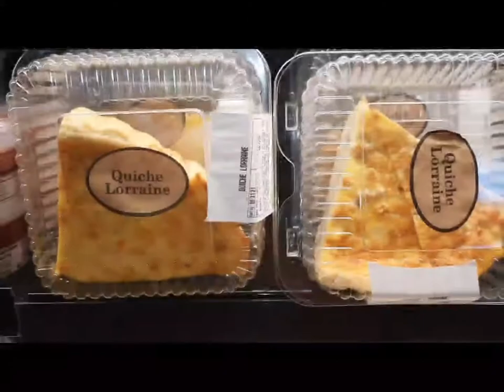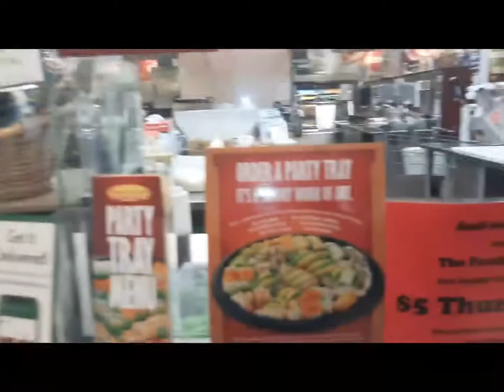Fresh Market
Hey guys